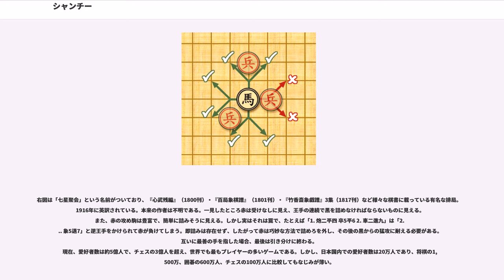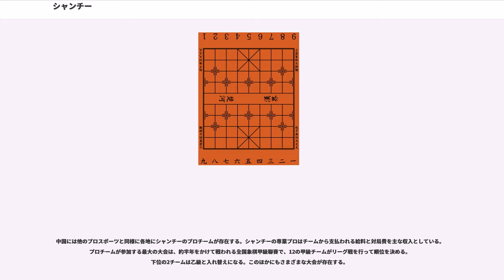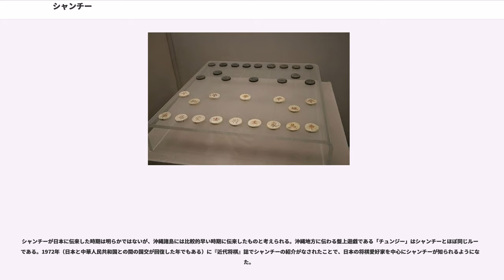シャンチー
シャンチー（象棋、拼音: xiàngqí、）は、中国およびベトナムで盛んな将棋類であり、二人で行うボードゲーム（盤上遊戯）の一種である。中国では国家の正式のスポーツ種目になっている。中華人民共和国の非物質文化遺産に登録されている。

この競技は中国語では「象棋」と呼ぶが、これは中国語でチェス類の一般表現にも使うため、特に区別する際には「中国象棋」と呼ばれる。

ベトナム語では「」（コー・トゥオン：）というが、日本語では「カートン」と書かれることが多い。漢字表記になおせば「棋将」である。

英語では、「xiangqi」または「Chinese chess」と呼ぶ。国際組織である世界シャンチー連合会は英語名を「xiangqi」としている。

日本語では「象棋」「中国象棋」「中国将棋」などと表記されることもある。世界シャンチー連合会に加盟しており、日本における国内競技連盟である日本シャンチー協会では、日本における呼称・表記とも「シャンチー」とすることを定めているが、出版・報道では「象棋」という表記も行われている。たとえば、2008年に開催されたワールドマインドスポーツゲームズの種目に本競技が取り上げられたことを紹介する新聞記事では、多くの新聞で「シャンチー」の表記を採用している。これに対し、広辞苑では第六版（岩波書店、2008年、ISBN 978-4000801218）で「シャンチー」「中国象棋」の両者が見出し語に加えられ、語義の解説は「中国象棋」に記載されている、日本における遊戯史研究の第一人者である増川宏一は、自著で「象棋」という表記を使っている、などの例がある。日本オリンピック委員会（JOC）では「シャンチー」を採用している。

シャンチーの駒は円盤形で、片面に文字が書いてある。駒の材質は木やプラスチックなど。すべての駒の大きさは同じで、直径は2cm〜3cm前後のものが多い。駒の文字は、先手・後手の一方が赤、もう一方が黒（実際には緑など、別の色のことも多いが、呼称としては常に「黒」と呼ばれる）で書かれる。現代では赤の駒を先手が使うのが普通である。

駒は下図のように並べる。将棋と異なり、駒の向きに意味はない。実際の試合では、文字の向きが駒ごとにバラバラになるのが普通である。

赤が帥（シュワイ）、黒が将（ジャン）。前後左右に一路進める。ただし九宮から出ることはできない。また前述の王不見王ルールのため、相手の帥・将と直接相対するような動きもできない。詰められると負けである。

赤が仕または士（シー）、黒が士（シー）。斜めに一路進める。ただし九宮から出ることはできない。

赤が相（シャン）、黒が象（シャン）。斜めに二路進めるが、駒を飛び越えることはできない。すなわち◆の位置に他の駒（敵味方を問わない）があれば、その方向には進めない。このルールを塞象眼（ぞうのめをふさぐ、サイシャンイェン）という。従って、駒に接する斜め4箇所に他の駒があれば、どこにも動けなくなる。この状態は塞相田あるいは塞象田（ぞうのたをふさぐ、サイシャンティエン）と呼ばれる。なお、中央の河を越えることはできない。

赤が車または俥（チュー）、黒が車（チュー）。縦横に何路でも進める。将棋の飛車と同じ動き。
なお、「車」という字は通常「chē」と発音するが、象棋の駒の場合は「jū」と読む。

赤が馬または（マー）、黒が馬（マー）。八方桂やナイトと同じ動きだが、駒を飛び越えることはできない。すなわち◆の位置に他の駒（敵味方を問わない）があれば、その方向には進めない。このルールは塞馬脚（うまのあしをふさぐ、サイマーチャオ）と呼ばれる。従って、駒に接する上下左右の4箇所に他の駒があれば、どこにも動けなくなる。この状態は塞八方馬（うまのはっぽうをふさぐ、サイパーファンマー）と呼ばれる。チャンギの馬も同様の動き。（まず隣に1マス◆の位置に移動し、さらに斜め1マス◯の位置に移動するというイメージを持てば塞馬脚も理解しやすい）

赤が炮または包（パオ）、黒が炮または砲または包（パオ）。縦横に何路でも進める。敵の駒を取るときは他の駒(敵味方どちらでも良い)を一つ飛び越えなければならない。飛び越えずに敵の駒を取ることは出来ないし、取らずに飛び越えることもできない。飛び越えない場合は将棋の飛車と同じ動き。

赤が兵（ピン）、黒が卒（ツー）。前に一路だけ進める。河を越えると横にも一路進めるようになる。このゲームの成駒はこれ以外は無い。

シャンチ...